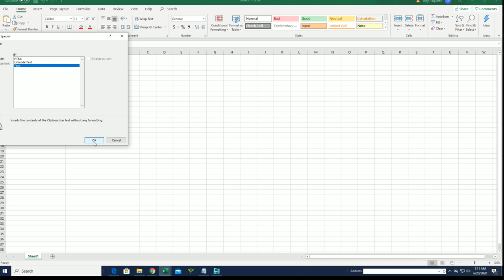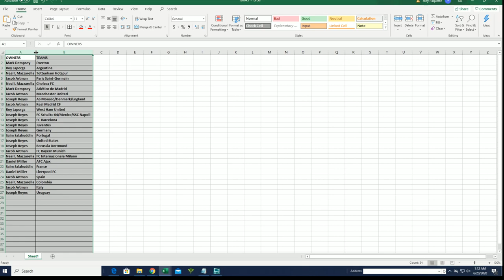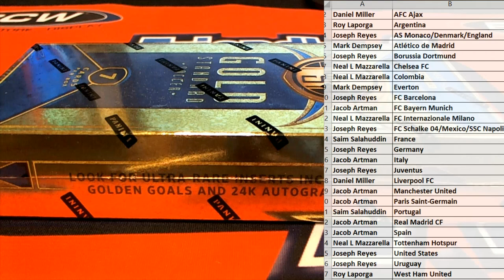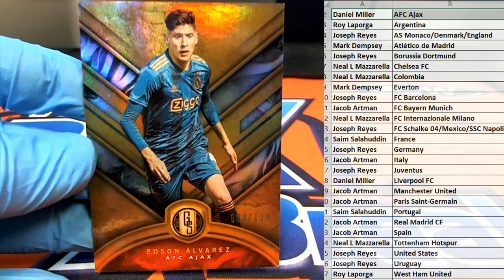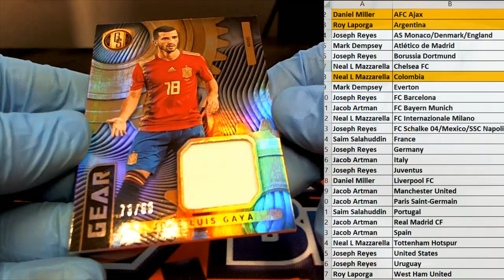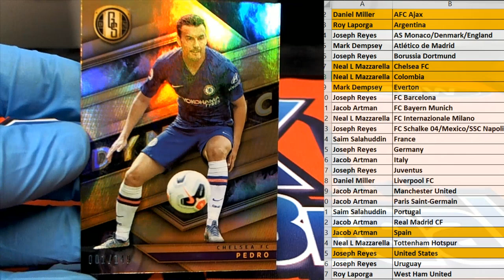201920 Panini Gold Standard Soccer Hobby Box ID 1920GSSOCCER112